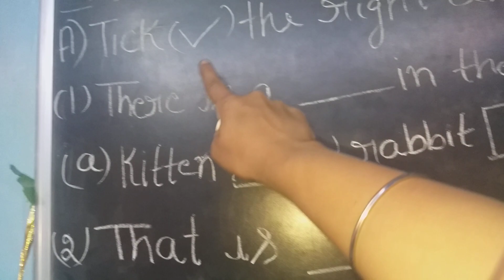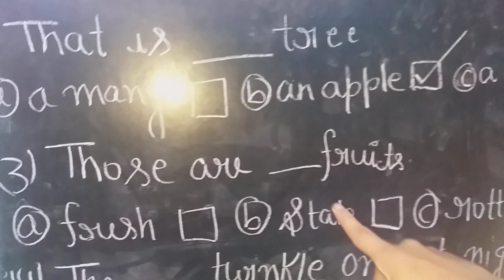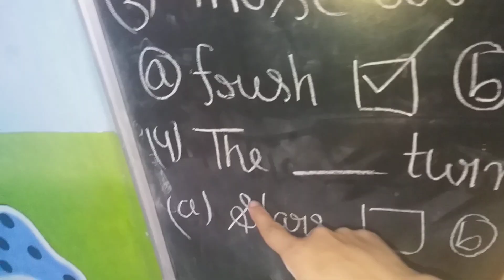6 April 2021